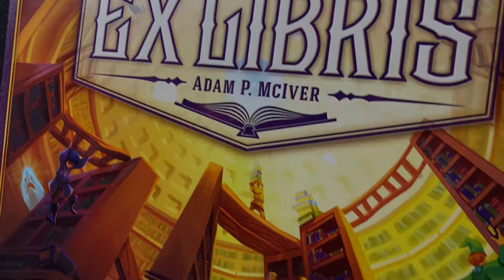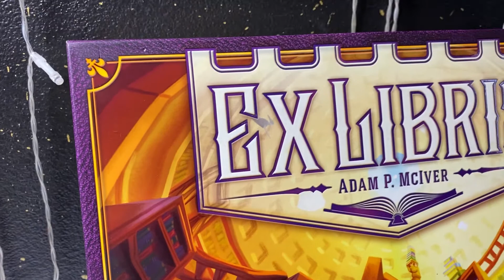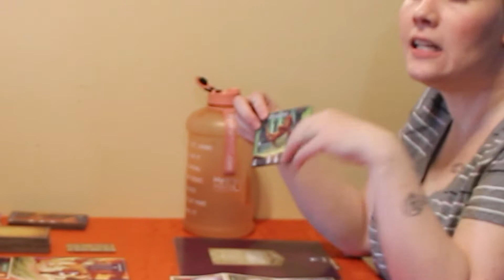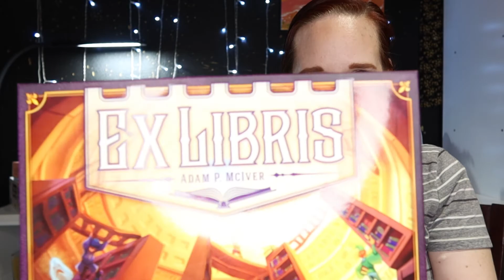Table Top Tavern - Ex Libris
Hello adventurer! Welcome to Nat 1 Life’s Youtube channel - Table Top Tavern - where you can watch us play any game that sits on top of a table. At the end of every video we will tell you our thoughts overall and whether or not you should play the game too!

In this video we are playing and reviewing a game called Ex Libris. A unique game all about books and your very own library.